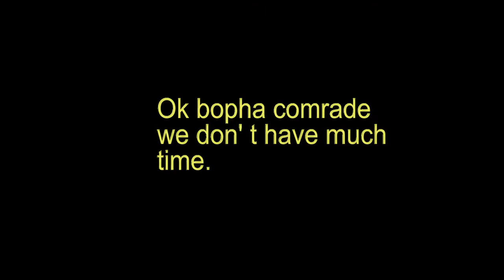Spinal Cord sa music (Basic music theory simplified)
Simplifying basic music theory.